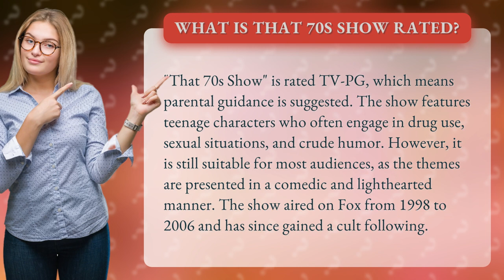What is That 70s show rated?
Get ready to take a trip back to the groovy 70s with "That 70s Show", but wait, what's the rating? Find out in this video as we explore the TV-PG rating and what it means for this hilarious sitcom. From drug use to sexual situations and crude humor, we'll break down why parental guidance is suggested, but don't worry, it's still suitable for most audiences. So grab your bell-bottoms and get ready to laugh with this cult classic that aired on Fox from 1998 to 2006. Let's dive in!